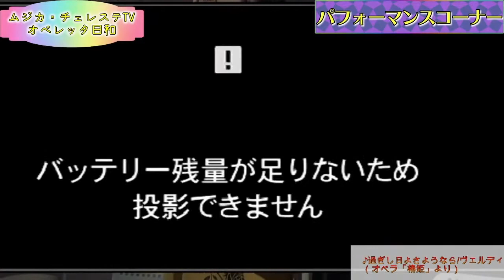オペラ「椿姫」より 過ぎし日よさようなら La traviataヴェルディ 佐藤智恵（ソプラノ）ムジカ・チェレステTV「オペレッタ日和」本配信第4回パフォーマンスコーナー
放送日　2020年11月25日（水）19:30〜20:30
○出演
メインMC：佐藤智恵（ムジカ・チェレステ代表、ソプラノ歌手）
ゲスト：中尾遊（テノール歌手）、壹岐鯉代（ピアノ講師・芸術愛好家）

○投げ銭について
こちらの番組は無料でご覧いただけますが、現在活動自粛により困っているアーティストへの支援を目的とし、投げ銭制を導入しております。

アーティストまたはムジカ・チェレステへ投げ銭で応援くださいましたら大変嬉しく思います。
放送時間にかかわらず、いつでも受付しております。
いただいたご支援は、ご指名いただいた場合は出演者へのギャランティーとして、
また継続的な番組制作への支援金として大切に使わせていただきます。

【Paypayによるご支援】
⑴　IDで送る（携帯でご覧になられている方はこちらがお勧めです。）
ID：musicaceleste
表示名：ムジカ・チェレステ
①　TOP画面の「送る・受け取る」をタップ。
② 「PayPay IDで検索」より上記のIDを入力。
③　任意の金額を入力して送金。完了です！応援している出演者がいる場合はメッセージをお願いします。ご支援本当にありがとうございます。

⑵　QRコードで送る
QRコードはこちら↓
①　携帯でご覧になっている場合　事前にQRコードをスクリーンショットしてください。
②　PayPay アプリを開き、スキャン→スキャン支払い　を選択
③　PCの場合　QRコードを読み取る。
携帯の場合　先ほどスクリーンショットしたQRコードを画像ファイルから開く
④　任意の金額を入力して送金。完了です！応援している出演者がいる場合はメッセージをお願いします。ご支援本当にありがとうございます。

○ご協賛のお願い
当番組へのご協賛を賜りたく、ご検討くださいますと幸いです。
一口5,000円からの広告協賛をお願い申し上げます。
貴社希望ロゴや社名を、番組映像背景およびテロップで番組内表示させて頂きます。
貴社商品を番組内でＰＲさせて頂くことも可能です。

収録日当日のご都合が宜しければご出演頂くことも可能となっております。
放送媒体は「You Tube LIVE」となり、放送後もアーカイブとしていつでもご覧頂けるため、持続的なPRが可能です。

放送はYouTubeでの生配信となりますので、オンエアでのご鑑賞はもちろん、アーカイブ動画での見逃し配信でもお楽しみいただけます。

是非ご視聴ください♪
【企画・問い合わせ】
エンターテインメント・クラシック®　音楽を創る　★株式会社　ムジカ・チェレステ★
東京都渋谷区松濤１－８－１６　アトラス松濤３階　チェレステ・スタジオ松濤